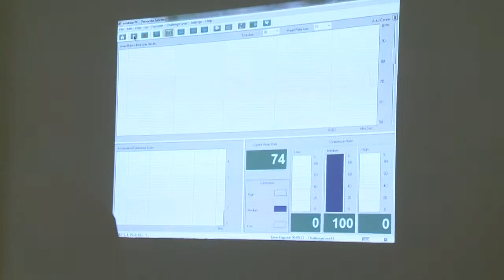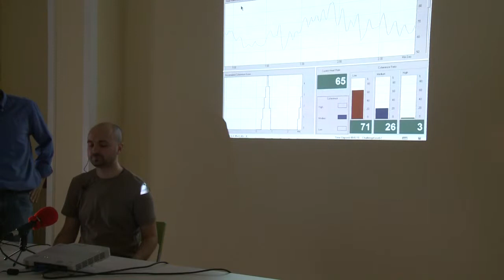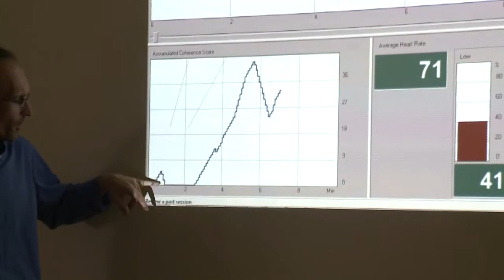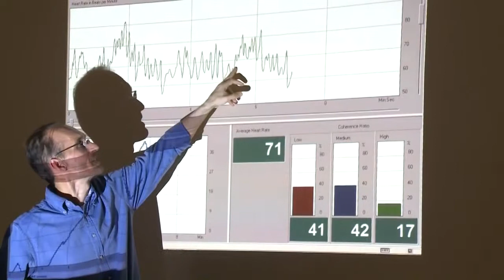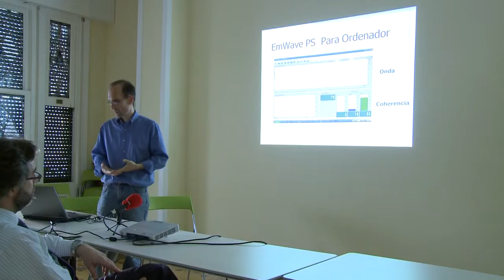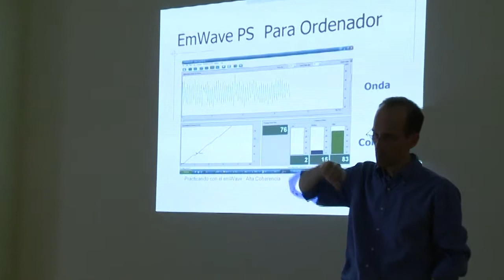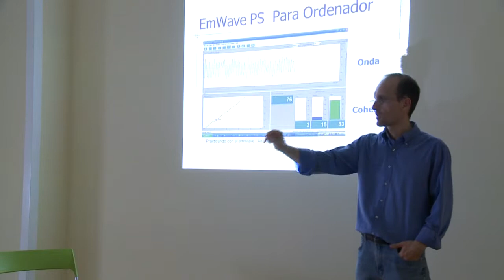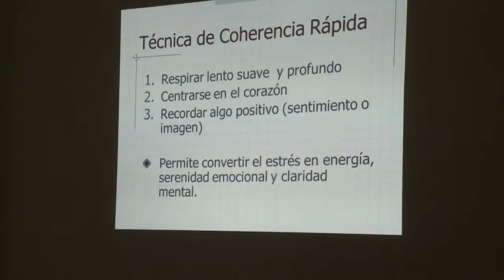UN CASO PRÁCTICO DE ESTRÉS. FUNDACIÓN VIVO SANO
Caso práctico sobre como tratar el estrés. A través de un ejercicio podemos controlar nuestro estrés y así mejorar nuestras sensaciones.